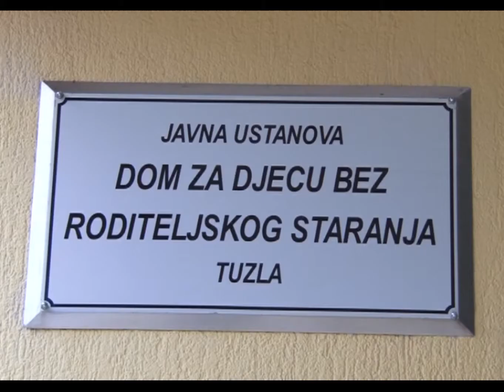Međunarodni dan ljudskih prava - 10.12.2013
Međunarodni dan ljudskih prava studenti Pravnog fakulteta i Filozofskog fakulteta Univerziteta u Tuzli odlučili su obilježiti posjetom štićenika JU Dom za djecu bez roditeljskog staranja sa kojima su proveli dan i uručili im skromne poklone.